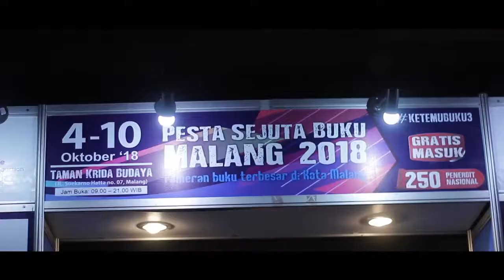TEMUBUKU3 Kolaborasi performanceArt X Tari X Puisi X Akustik UKM KoMSeN69 Universitas Merdeka Malang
Acara temubuku3 di Taman Krida Budaya Malang

Performance art : Tomi, Ojik
Pemusik : Aji, Peter, Rio,Ilyasin, Reno, Kasbon, Riska, Fanya.

Penari : Tecla, Ela
Pemusik : Recorder

Pembacaan puisi : Rika, Fitri
Pemusik : Aji, Peter, Rio, Ilyasin

Akustik : Tomi, peter, Rio, Ilyasin,
Vovalis : Rika, Cornelia